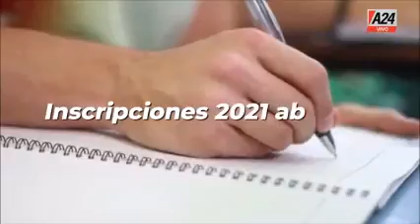PRESENTACIÓN DE LAS CARRERAS EN EL PROGRAMA DICHO ESTO CON LUIS NOVARESIO - UNIVERSIDAD DE MORÓN